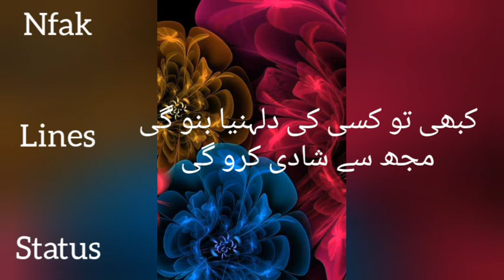Mujhsy shadi krogi. Nfak lines status